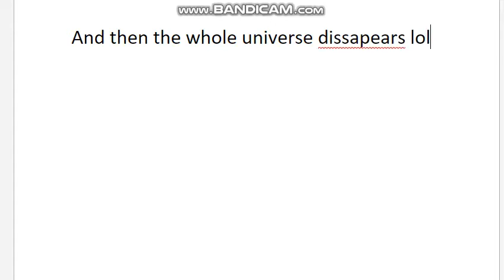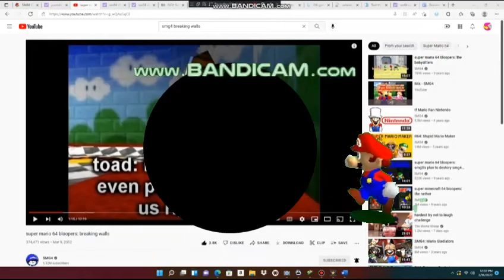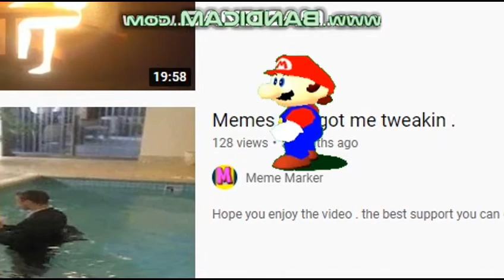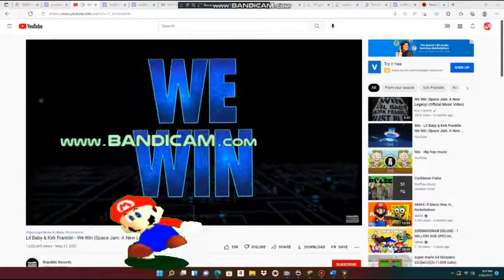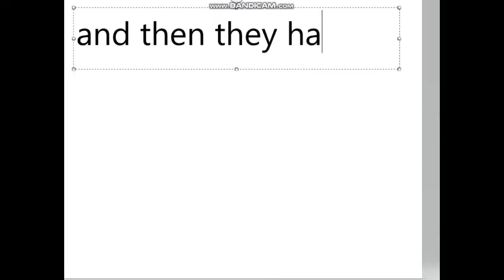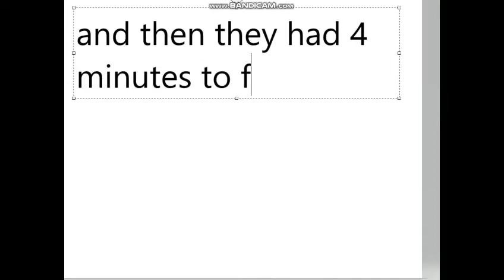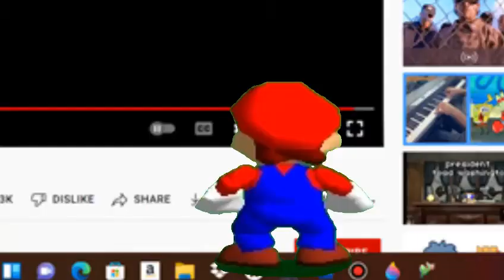SM64 Bloopers breaking the 3rd wall